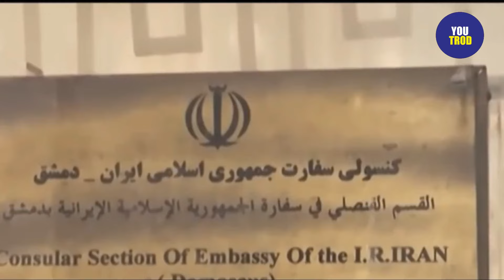USAI PRESIDEN IRAN MENINGGAL: APA YANG BAKAL TERJADI?